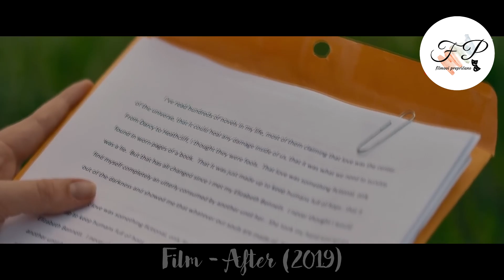Mangup Dobije Izazov da se Stidljiva Djevojka Zaljubi u Njega, ali Stvari ne Budu kako je Zamislio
Nadam se da vam dopada!